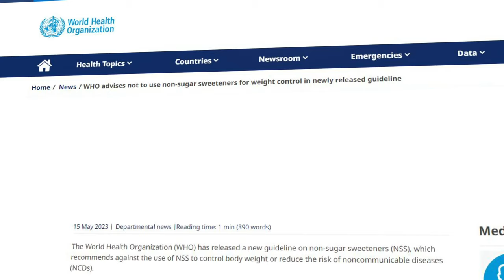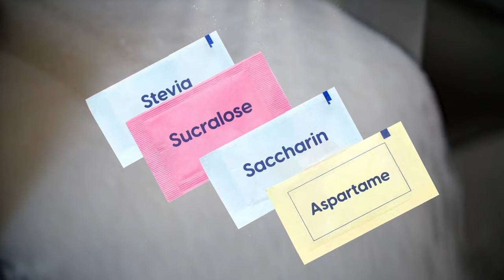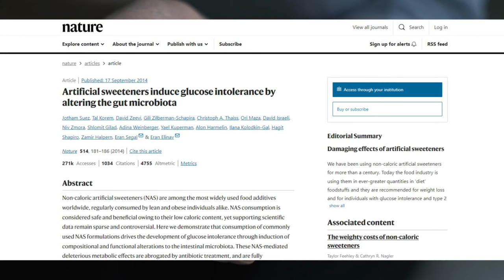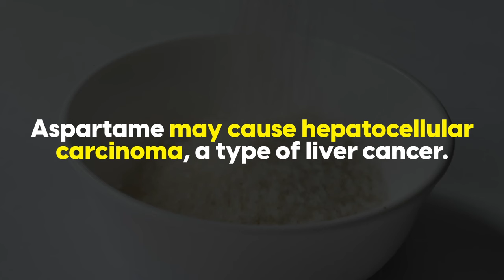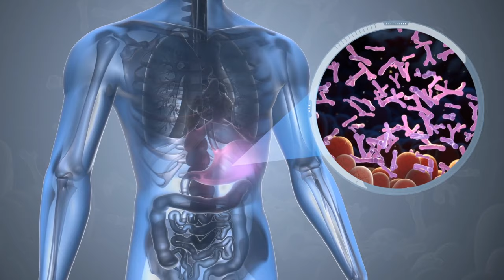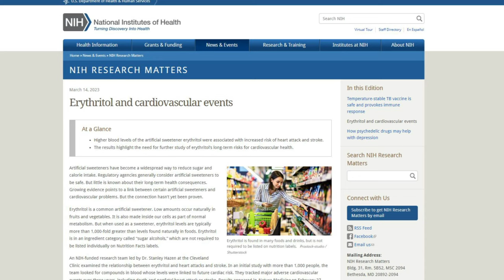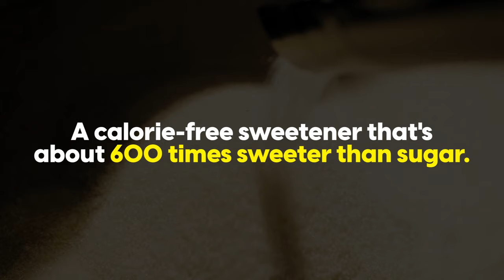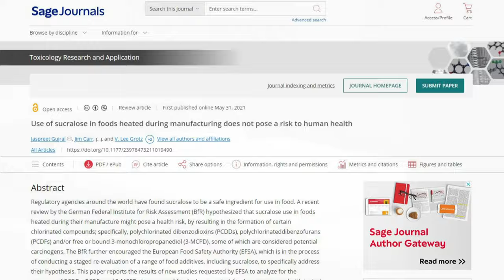Are Artificial Sweeteners Bad For You? 2024 Update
Artificial sweeteners are touted as modern-day heroes. Are some better than others? What about potential side effects? Today we're diving deep into the latest research.

Join us as we navigate through the maze of artificial sweeteners, addressing these questions and more. It's time to separate fact from fiction and empower ourselves with knowledge to make informed choices about our health.

▶️ Recommended Videos:
► What Can Diabetics Eat For Breakfast?
► The 10 Ways To Reduce Blood Sugar In One Week, Naturally!